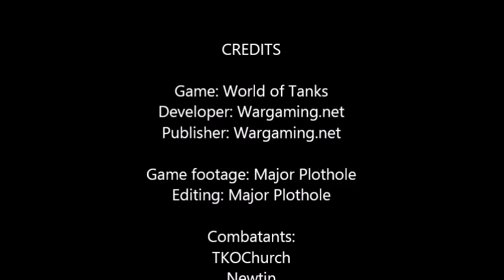Major Plothole Plays: World of Tanks (Episode 12)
In this episode we have a compilation of videos where I'm in them, and little else more. The real heroes of these two matches are TKOchurch and Newtin - respectively. Hope you enjoy the crazy mayhem, and sorry about the loud volume - my headset's been on the fritz since I moved back.

Game: World of Tanks
Developer: Wargaming.net
Publisher: Wargaming.net